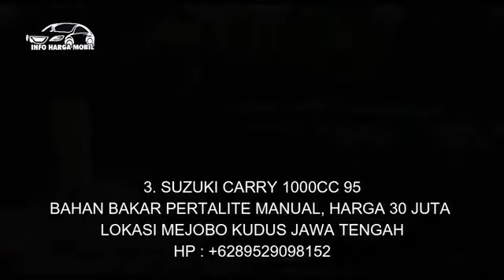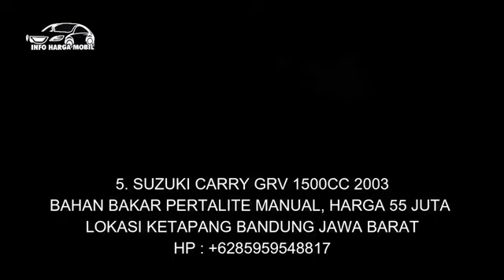INFO MOBIL SUZUKI CARRY HARGA PALING MURAH BANGET HANYA 19 JUTA